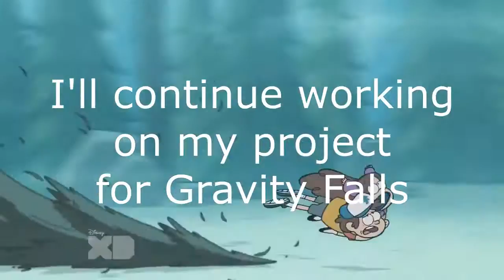HELP ME PLEASE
Help me making the most complete multilanguage of this serie!